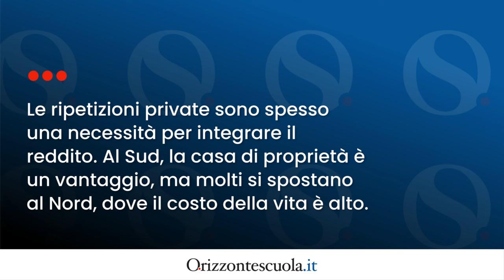Insegnare, "molto tempo libero. Sì, ma stipendi da fame e lunga precarietà"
Insegnare può sembrare il lavoro dei sogni per molti. Chi non vorrebbe ferie lunghe e orari flessibili? Ma dietro questi vantaggi si nasconde un salario spesso troppo basso e limitate opportunità di crescita. Questo porta molti giovani a considerare alternative nel privato. E tu, rinunceresti alla stabilità per uno stipendio più alto?